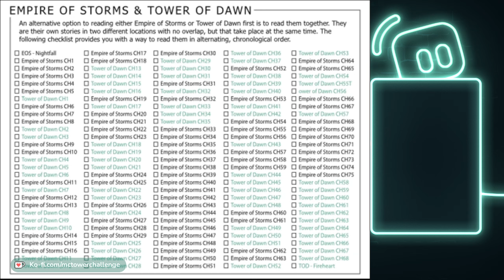Empire of Storms and Tower of Dawn Tandem Chapters 12-15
0:00:00 Chapter 12
0:22:57 Chapter 13
0:41:47 Chapter 14
1:02:39 Chapter 15

This is a tandem read of Empire of Storms and Tower of Dawn by Sarah J Maas please reference the guide I posted on my channel for chapter breakdown.

This was live streamed over on my twitch channel every Friday night